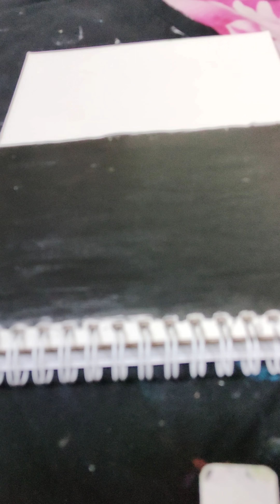Now & then painting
In 1952 Bangladesh fought for their mother language . it was not only about speaking but also they gained their one of the rights "freedom of speech" through this movement..  But in 2024 people are arrested by the police for their speech. there's no difference between then & now .the only difference is that now they are killing their own people whereas in 1952 people were killed by others 💔